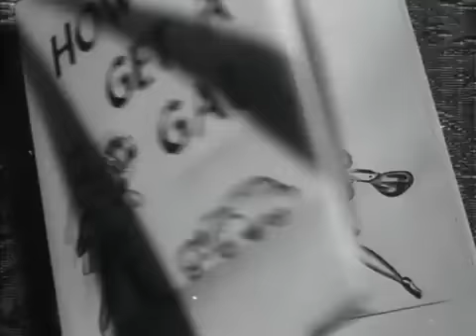That Way With Women (1947) Original Trailer